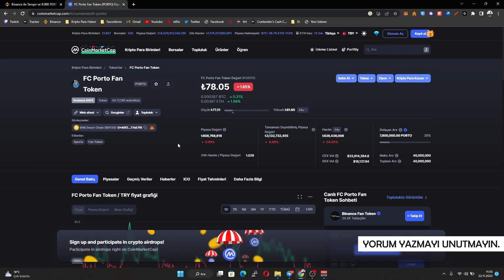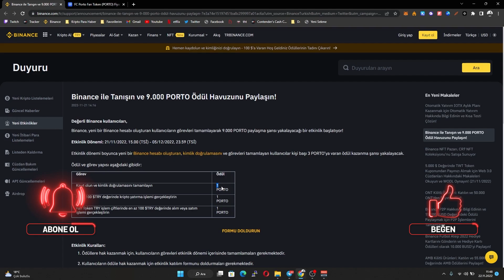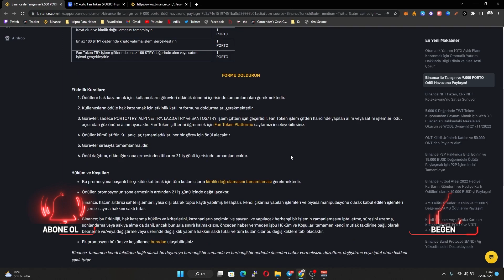Porto Fan Token Kazan ! Binance Porto Token Etkinliği | Tüm Detaylar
Binance üzerinden gerekli adımları izleyerek Fan Token kazanma şansına sahip olabilmeniz için tüm detaylar videomuzda. İyi seyirler!

⚠️Yorum Yap - Kazan Etkinliğimizin Kazananları: Esma Nur Aydın ve Yavuz olmuştur.